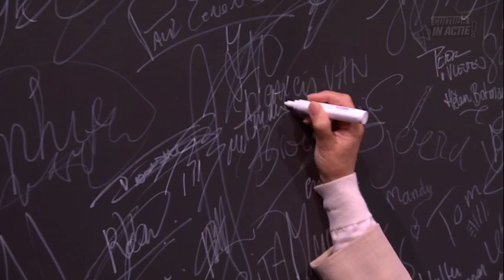Renee Soutendijk - Cultuur in Actie!